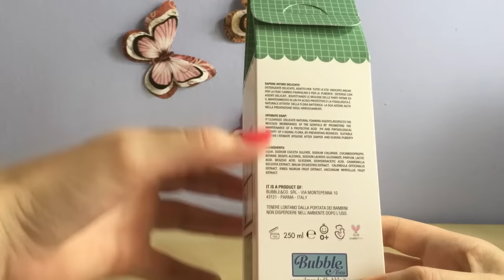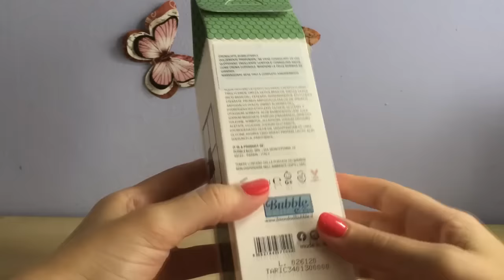Bubble Family: novità estate 2016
Cristina